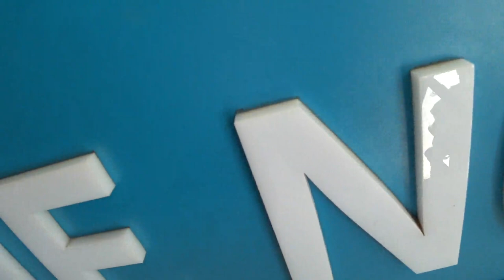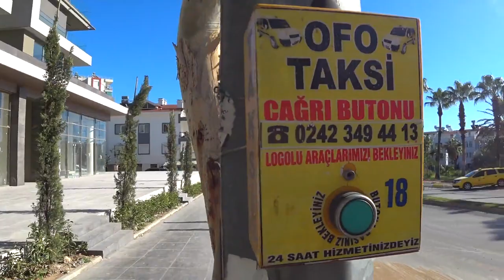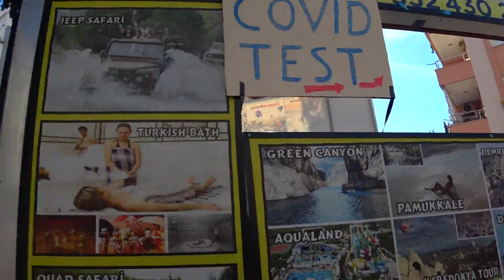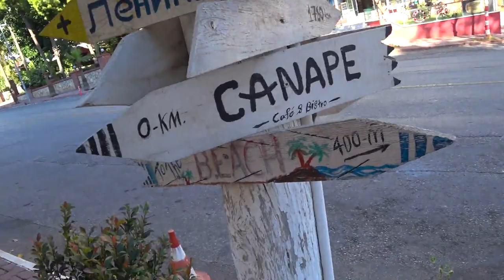ВЛОГ. Турция - это вам не СОЧИ. За что меня ВЫГНАЛИ С ПЛЯЖА Лара. Местный рынок и цены в Анталии.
3 месяца не были мы на море. И вот день Х настал. Вместе с вами сегодня посмотрим местный рынок. Дойдем до пляжа Лара и еще много интересного. Не забывайте подписываться на канал.